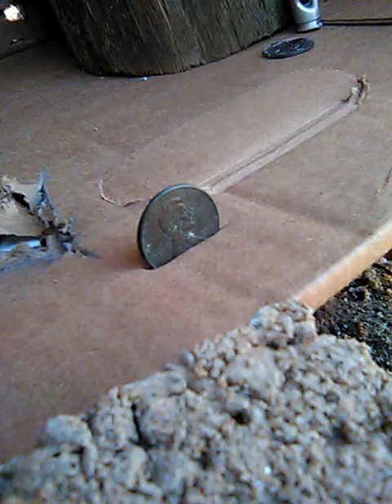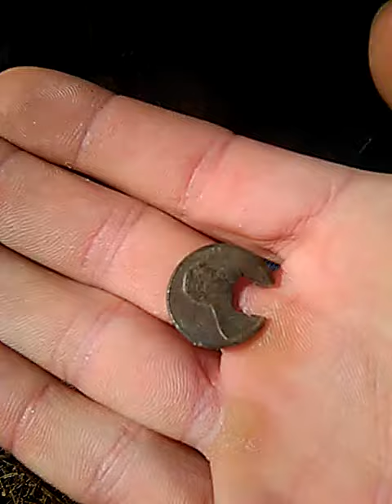Epic high powered pellet gun fun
The Penny got got lol